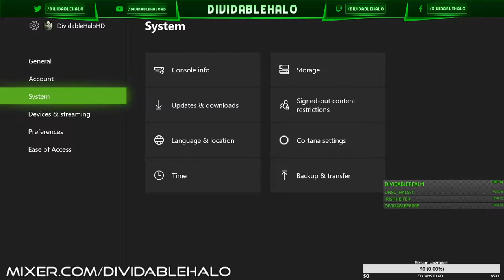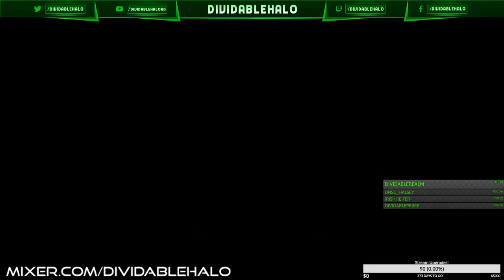Sentinel Internal Raid! Halo Reach Clan Raid! (2019) Halo MCC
DividableHalo
INFO►
 Halo the Master Chief Collections Halo Clan raid of sentinel internal raid! Halo Clan community 2019! Halo Reach!